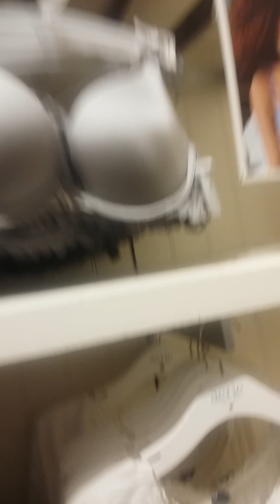Copy of A day out